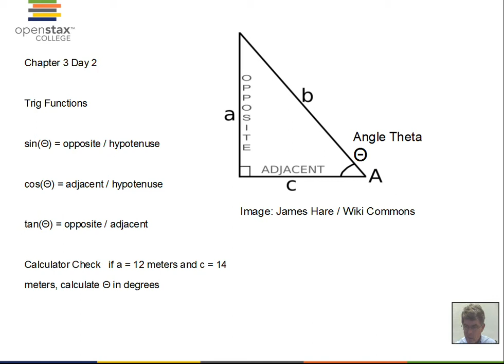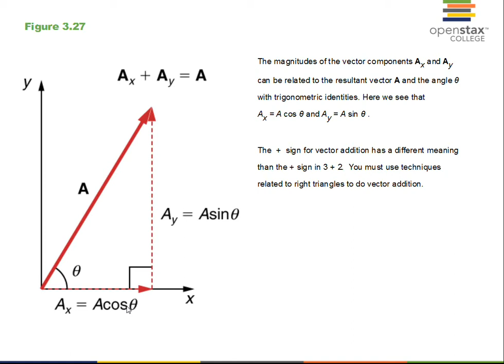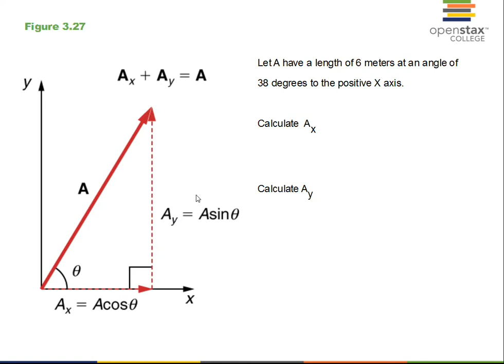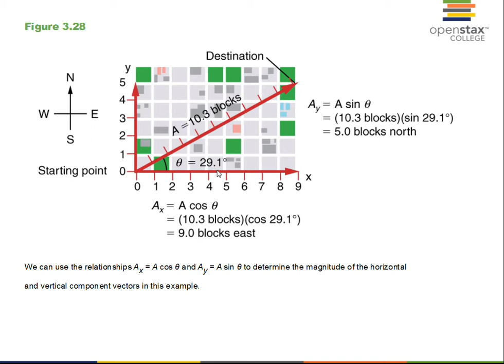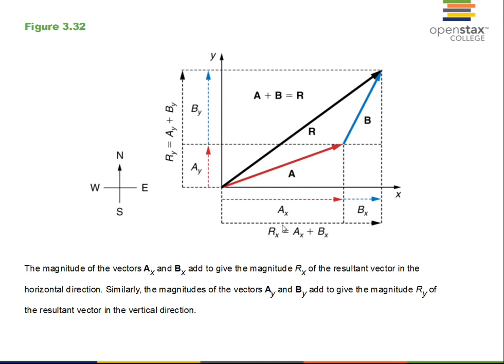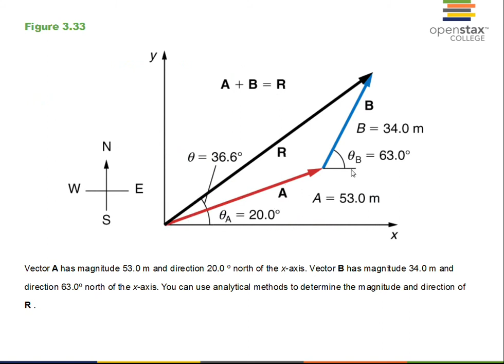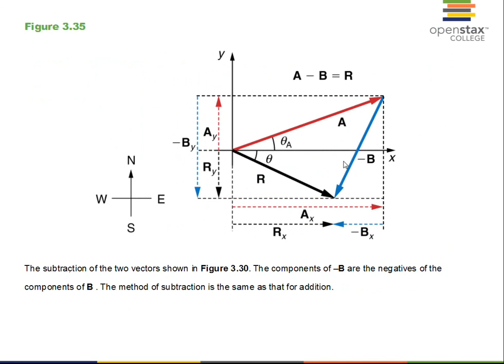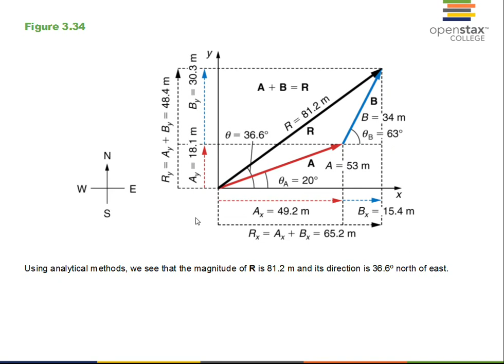Trig Functions Review and Analytic Addition of Vectors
This video has a quick review of right triangles and trig functions.  Then the video discusses how to add vectors analytically.  The analytic addition of vectors produces more accurate results than the graphical addition of vectors.  This material relates to Chapter 3 of OpenStax College Physics. PHY151
Prof. Greg Clements